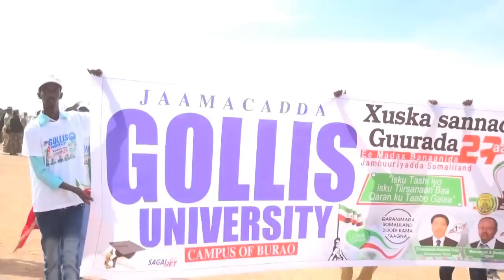Sidee Looga Xusay 18 May Magalada Burco